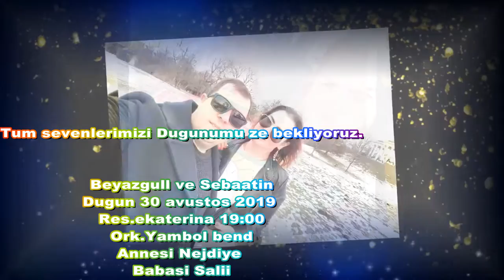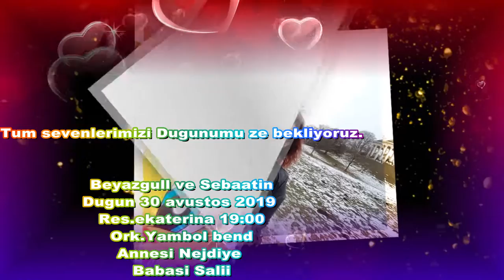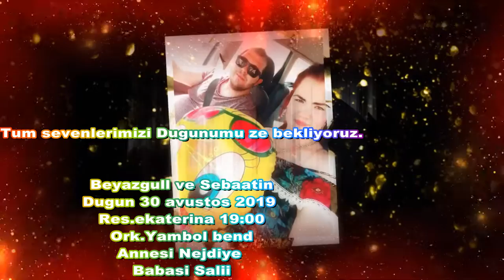Beyazgull ve Sebaatin Dugun Davetiyesi 30.08.2019